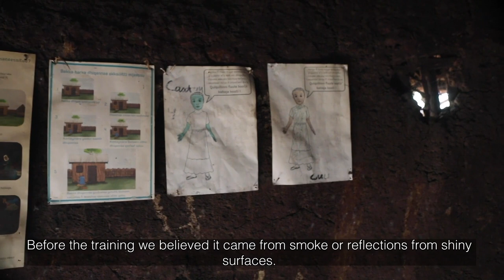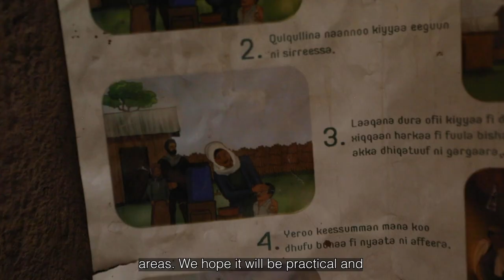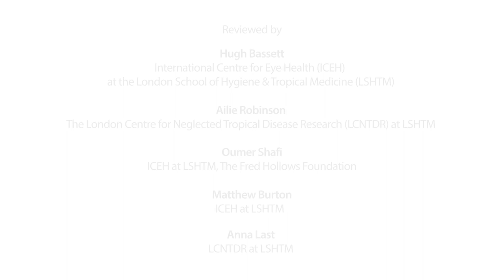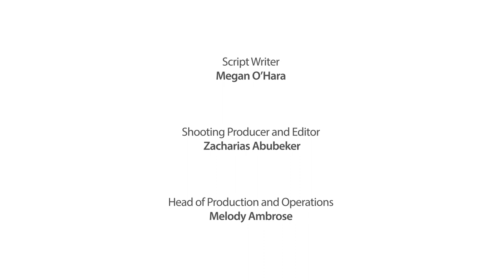Stronger SAFE NGO Edit (English)